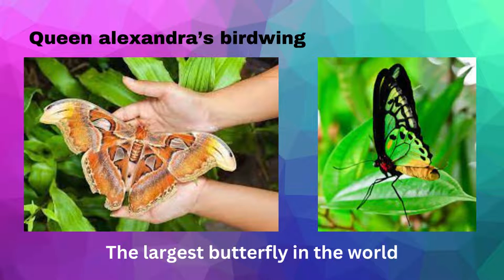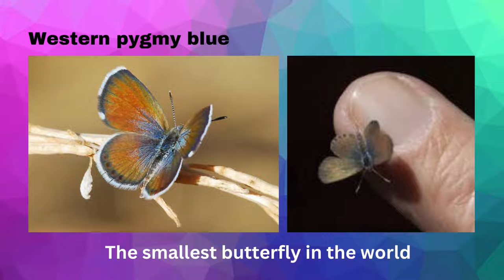Top 10 Most Unusual and Beautiful Butterflies!